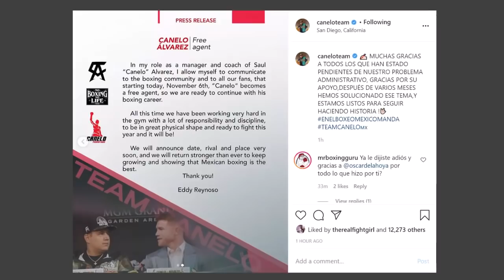CANELO A FREE AGENT; CUTS TIES WITH DE LA HOYA & DAZN AND READY TO RETURN REVEALS TRAINER/MANAGER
"In my role as a manager and coach of Saul 'Canelo' Alvarez, I allow myself to communicate to the boxing community and to all our fans that starting today, November 6th, 'Canelo' becomes a free agent," wrote Eddy Reynoso, world-class trainer of manager of multi-division world champion Canelo Alvarez, who recently took to social media to declare his fighter is now a free agent. Check it out!